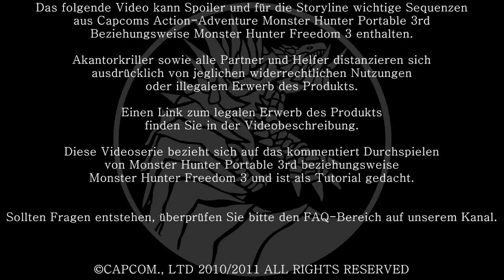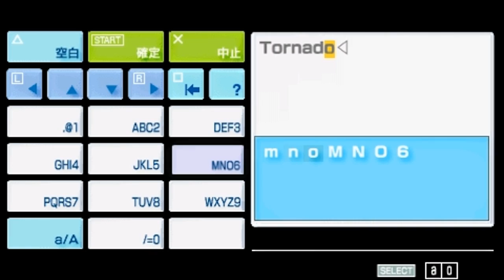Monster Hunter Freedom 3 Komplettlösung #016 Sanddrache Barroth! [Dave]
«Monster Hunter Freedom 3 Walkthrough»
Kommentiertes spielen durch David M. und Albert S., zu sehen auf Akantorkriller (2012).

Monster Hunter Portable 3rd ist hier erhältlich:

Jo Leute herzlich willkommen zum 16. Teil des Monster Hunter Freedom 3 Walkthroughs! Ich bekämpfe den ersten Barroth im Dorf!

Viel Spaß!